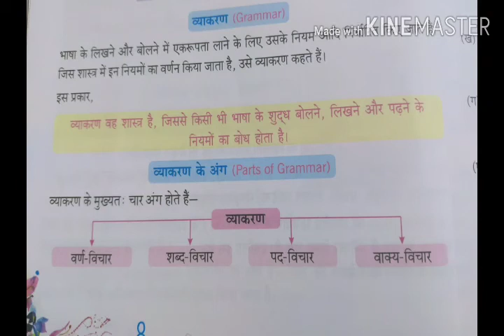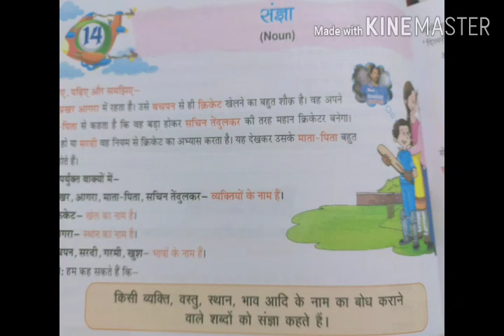संज्ञा और व्याकरण कक्षा पाचवीं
रेखा